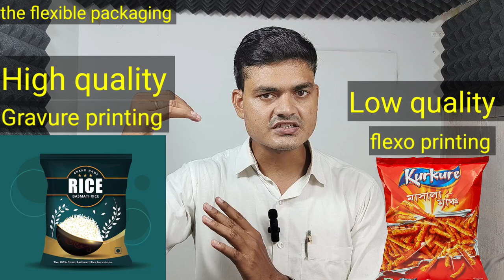What is the difference between Gravure printing and flexo printing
This video making me about gravure printing and flexo printing, lot of people they don't know what is the difference between both are , so that this video making knowledge perpose. Thank you so much all